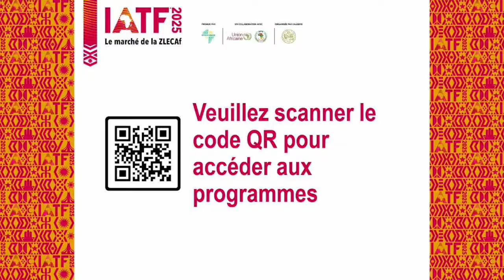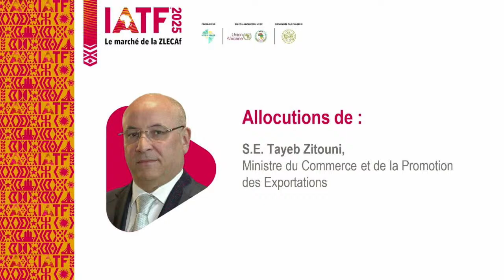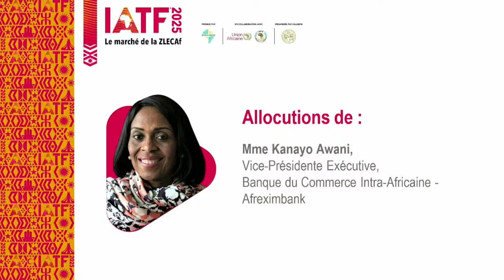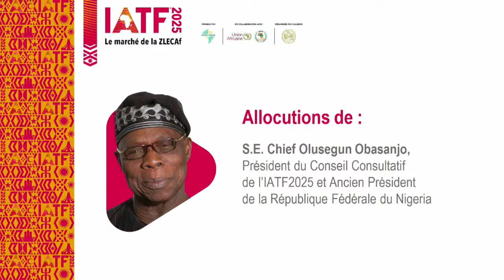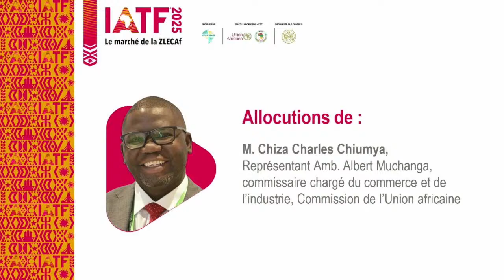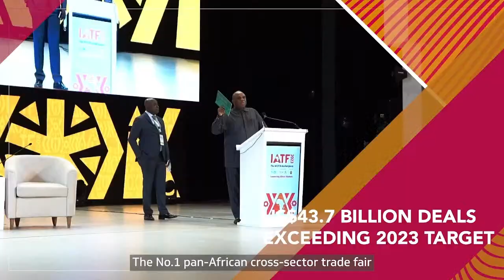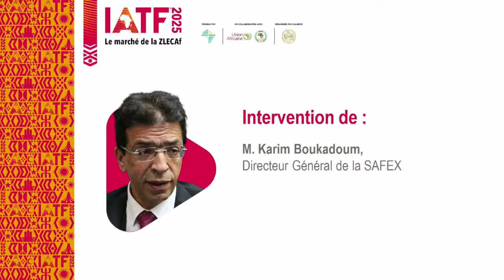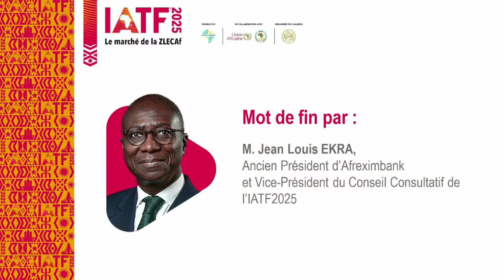Afreximbank Intra-African Trade Fair 2025 - Host Agreement Signing Ceremony